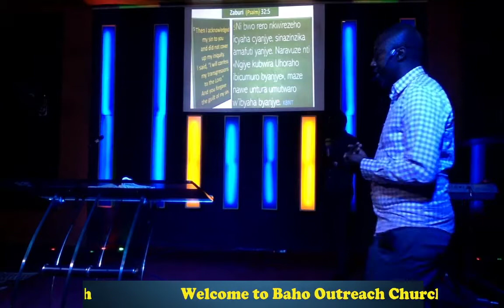The joy of forgiveness - Baho Outreach Church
Heavy weight is lifted out of your life when you choose to forgive. William Ngabo's message at Baho Outreach Church (Friday Service).